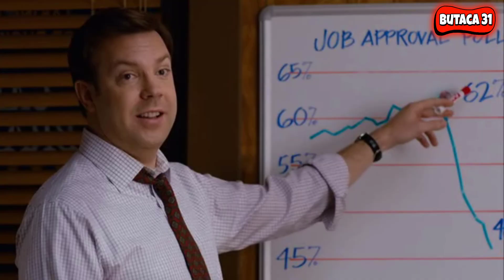🔴LOCOS POR LOS VOTOS | Resumen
🔴Dos candidatos darán todo de si para poder salir electos en una divertida historia llena de política, como siempre muchas gracias por ver el Resumen de LOCOS POR LOS VOTOS, triado por